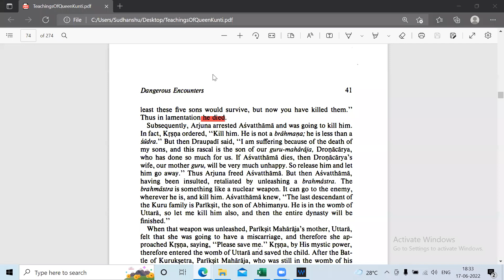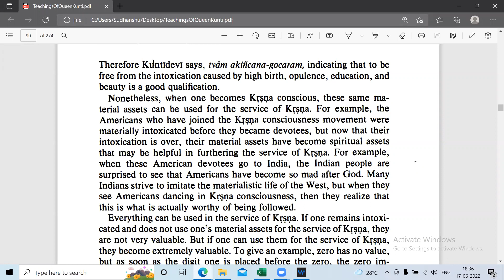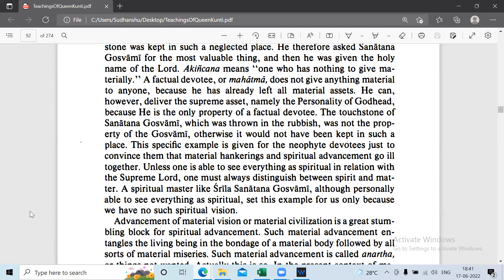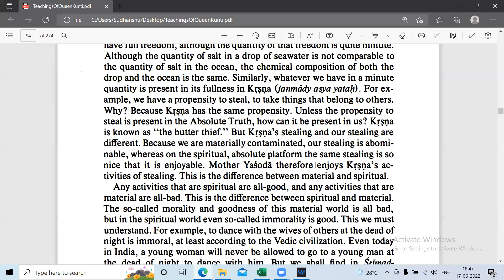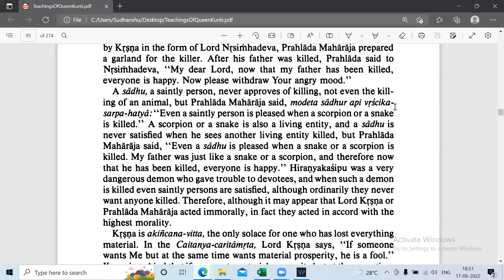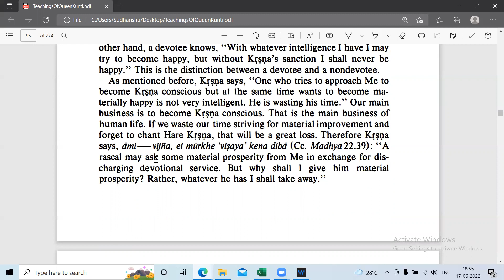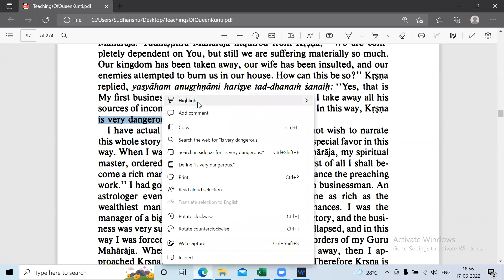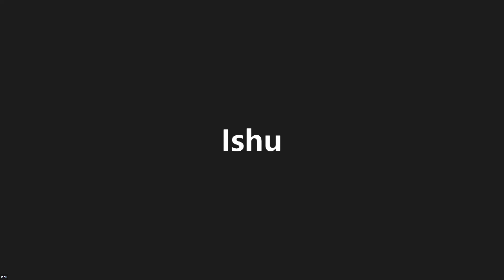Chapters: 9 (End) & 10 (Till page 67)